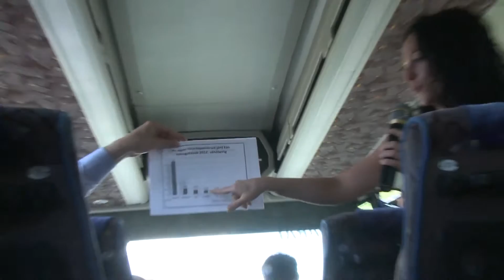Fejétől bűzlik a hal - Felcsút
Ne legyen kétsége senkinek, a trafikmutyi, a földrablás, a takarékszövetkezetek lenyúlása: mind Orbán Viktor tudtával, engedélyével, parancsára történnek!